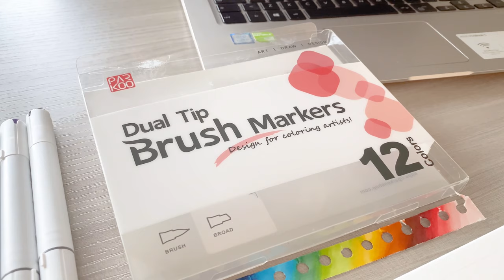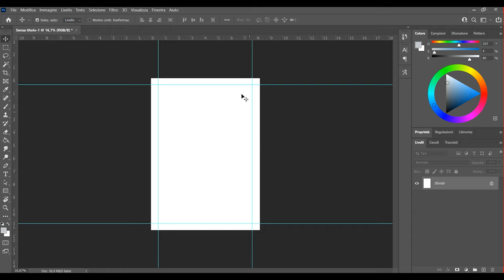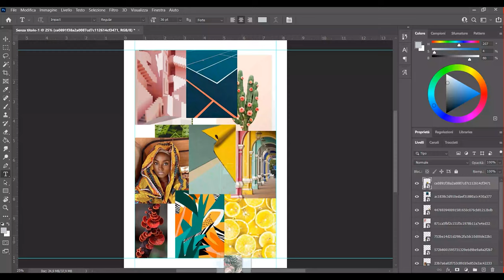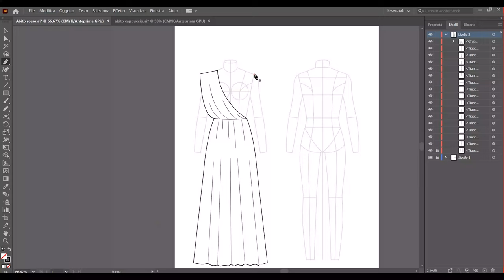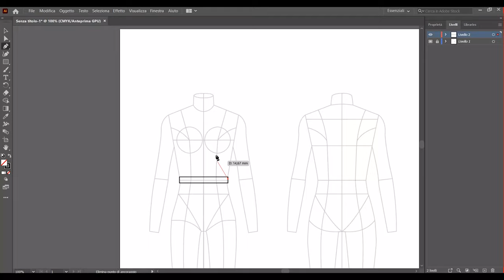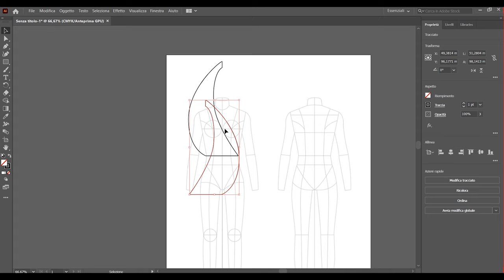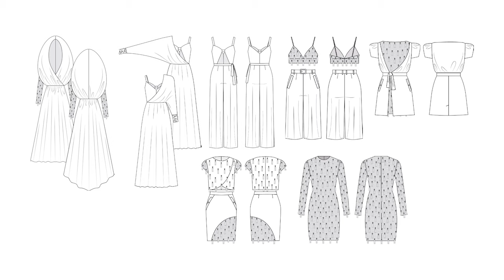Come progettare una collezione moda- Figurino di moda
Sarà capitato a molti di voi progettare una collezione di moda e non sapere da dove partire. Ecco alcuni utili consigli per disegnare dei figurini moda e dei disegni tecnici con software come Illustrator. Creare un mood-board mirato alla collezione è molto semplice se svolto in questo modo.

Se volete potete farmi delle donazioni al link qui sotto.